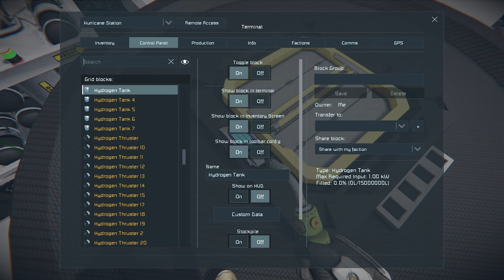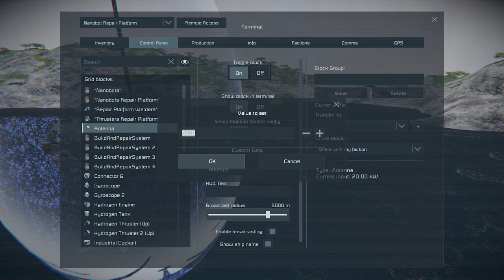Space Engineers Survival 2024 - Agony of My Own Creation - Episode 22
Welcome back to the channel! Today is the day. It's Space Elevator time! You've been asking for a longer episode and I needed to get this done so here we go!